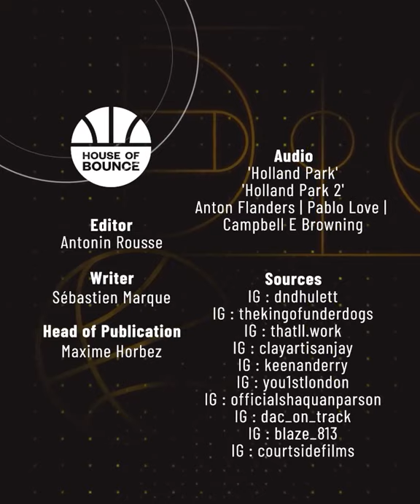Top 10 most viewed videos in 202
Top 10 most viewed videos in 2021